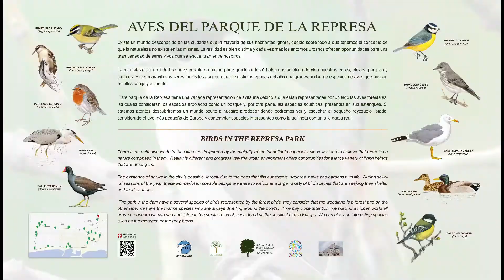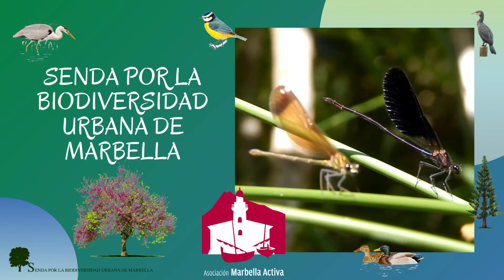Senda por la Biodiversidad Parque de la Constitución Paco Moreno 1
🚶🏻‍♂️🚶🏻‍♀️  Seguimos con nuestra senda por la biodiversidad urbana de Marbella y hacemos una parada en  el Parque de la Constitución donde el historiador local, 𝗙𝗿𝗮𝗻𝗰𝗶𝘀𝗰𝗼 𝗝𝗮𝘃𝗶𝗲𝗿 𝗠𝗼𝗿𝗲𝗻𝗼, nos explica sobre su origen y su transformación en el tiempo.

🌴🦉🐞 La 𝗦𝗲𝗻𝗱𝗮 𝗽𝗼𝗿 𝗹𝗮 𝗕𝗶𝗼𝗱𝗶𝘃𝗲𝗿𝘀𝗶𝗱𝗮𝗱 𝗨𝗿𝗯𝗮𝗻𝗮 𝗱𝗲 𝗠𝗮𝗿𝗯𝗲𝗹𝗹𝗮 es una iniciativa de la asociación Marbella Activa en colaboración con otros colectivos como Seo BirdLife, Marbella por sus Árboles y el Ayuntamiento de Marbella que se puso en marcha en 2015 creando un itinerario por los espacios públicos más significativos y otros rincones con encanto, provistos de carteles informativos y divulgativos donde el ciudadano, los visitantes o los escolares pueden conocer las especies botánicas más singulares, sus aves o adentrarse en el pasado, con retazos de la historia de los lugares por donde discurre.